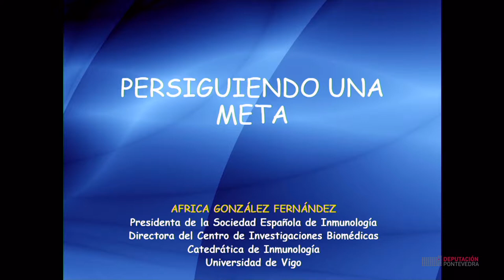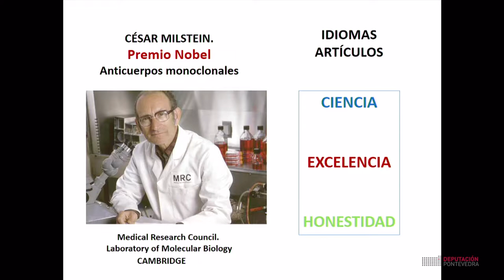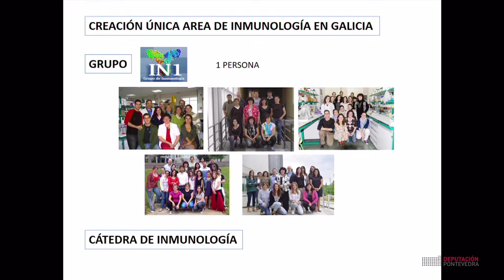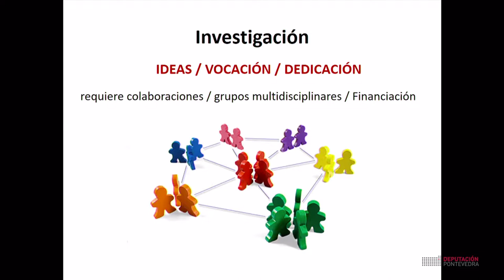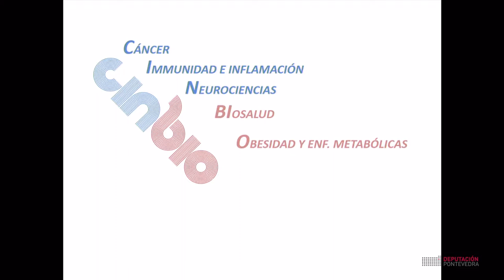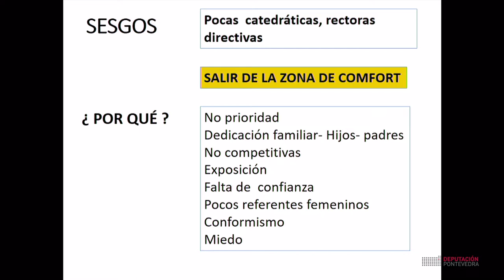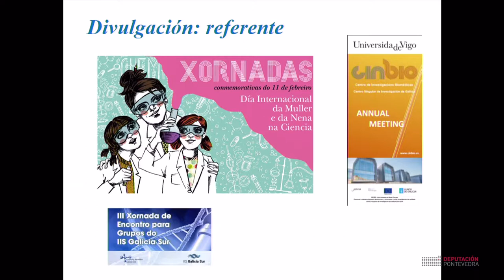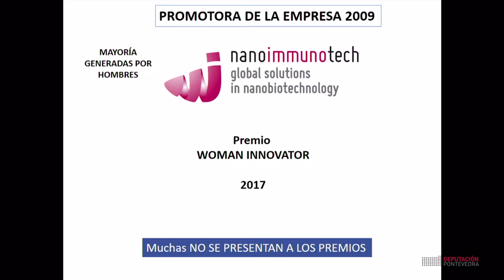Muller e Poder. Perseguindo unha meta